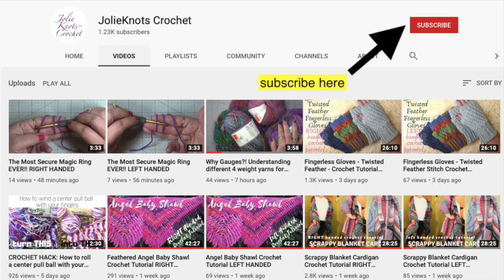Unisex Textured Beanie Any Size - Favorite Toasty Textured Beanie Crochet Tutorial RIGHT HANDED